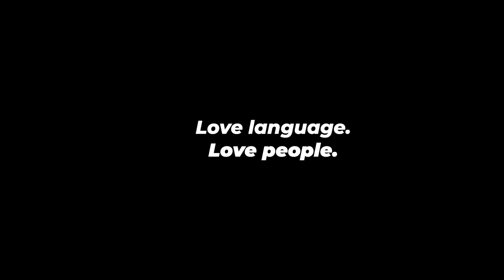Can YOU Guess These COLOMBIAN Phrases? (AND Spanish Tips!)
The BEST FREE language learning app Can you guess what these Colombian sayings mean?!

Learn some Colombian sayings and my personal tips for learning Spanish! Andrea is an awesome teacher and speaks beautiful Colombian Spanish. Who else loves when Colombians speak Spanish?